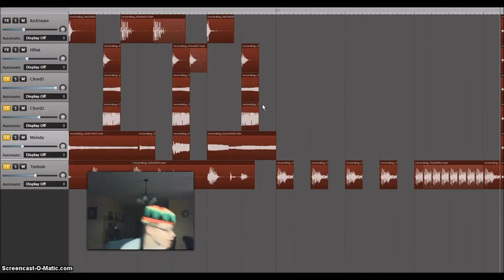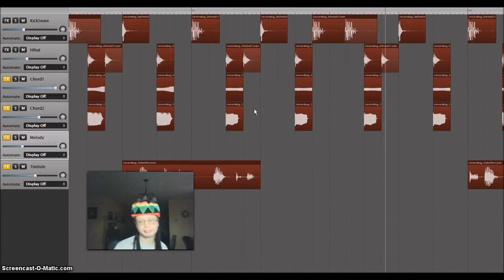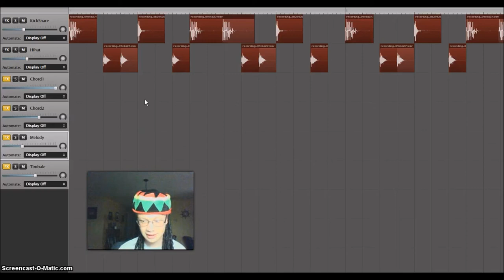ACT - Regular Reggae